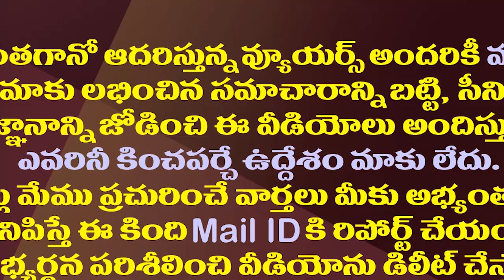టీడీపీ జనసేన మధ్య మళ్ళీ పొత్తు..ప్రూఫ్ ఇదిగో.!| TDP And Janasena Is Likely To Ally Once Again Soon